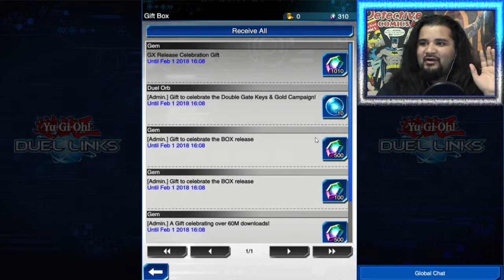Yu-Gi-Oh! Duel Links (PC) | Part 1 - YAAAAS QUEEN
It's time to enter the matrix and duel for the survival of mankinds soul! Not really. But come watch us play Yu-Gi-Oh! Duel Links because if you don't, then the red coats win.

Support us!